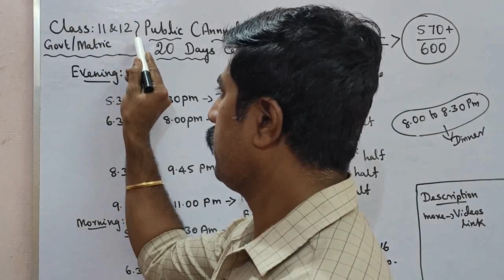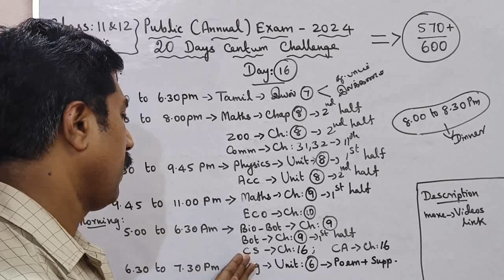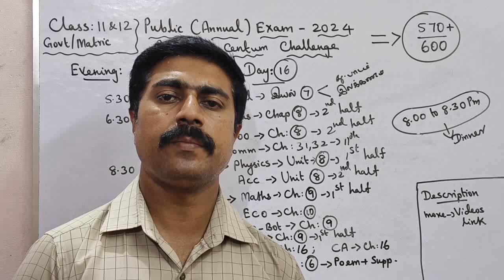Class 11&12|Day 16|20 Days Centum Challenge|570+/600 marks|Public Exam 2024|sky physics